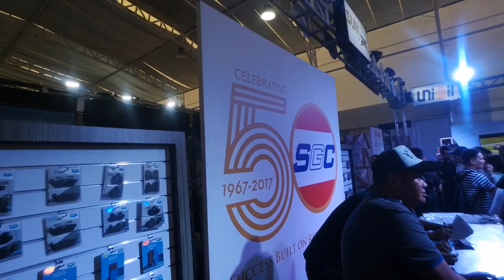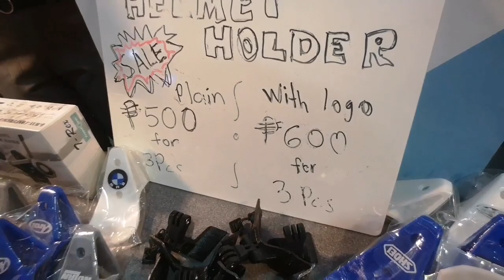MAKINA Moto Tiangge (2019)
This is Mr. Zach Lucero's 2nd Moto Tiangge and test ride consortium.
Congrats Sersak!